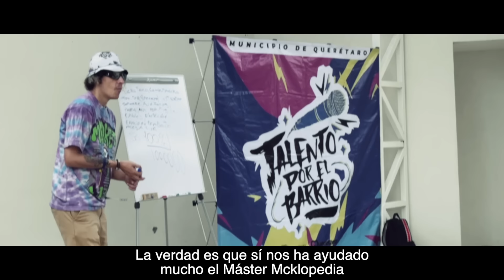Luis Nava | Se puso buena la plática con Ita y Marduk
Se puso buena la plática con Ita y Marduk, dos de nuestras estrellas en Talento por el Barrio 😎. Ya nos estamos aproximando al final de este taller en el que se aprendió de todo; como se los dije a ellos, nuestro mejor legado es que estas oportunidades queden en tinta y papel para que se cumplan. 🙌